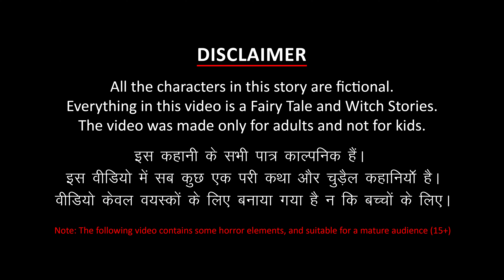పేద మరియు దెయ్యం | Telugu Horror Stories | Telugu Kathalu | Deyyam Stories